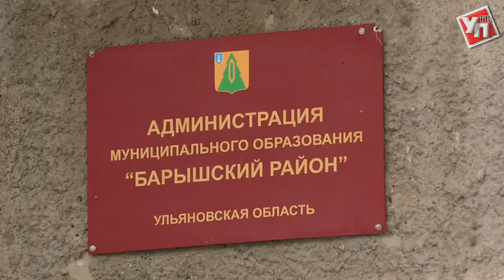Александр Смекалин проверил в Барыше финансовую грамотность и побывал в школьной республике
14 декабря председатель правительства Ульяновской области Александр Смекалин работал в Барыше.